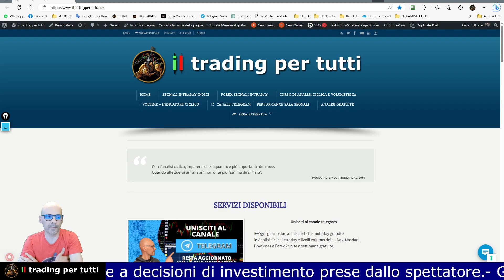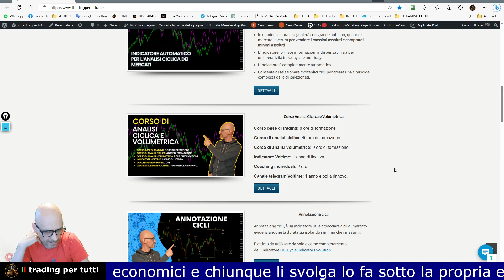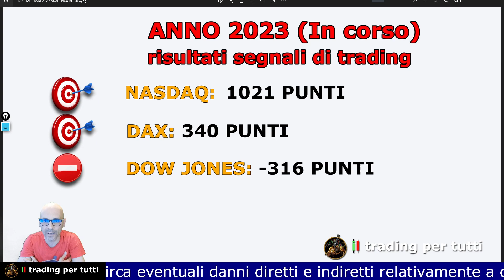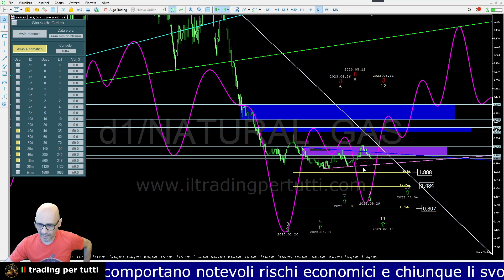NATURAL GAS ARRIVA LA SPINTA RIALZISTA - ANALISI CICLICA CON INDICATORE VOLTIME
In questa video analisi del NATURAL GAS, troverai le previsioni per i prossimi 7 giorni con sviluppate dall'indicatore Voltime.

NATURAL GAS  ARRIVA LA SPINTA RIALZISTA